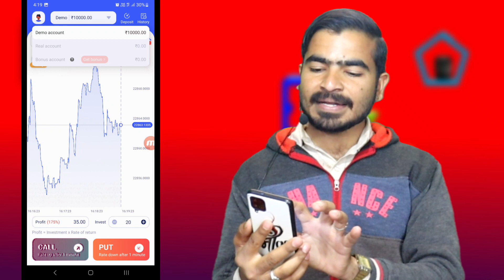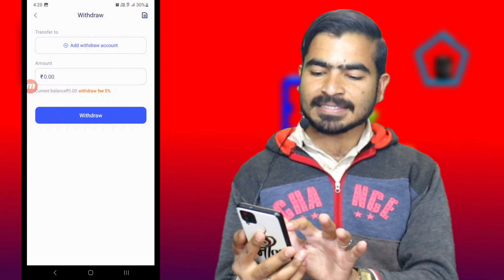Vegeta App Se Paise Kaise Kamaye | Vegeta App Payment Proof | Vegeta Trade App Real Or Fake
Vegeta App Se Paise Kaise Kamaye | Vegeta App Real Or Fake | Vegeta Trade Se Paise Kaise Kamaye

Topic Covered -
vegeta trade kaise khele
vegeta trade app withdrawal
vegeta trade se withdrawal kaise kare
vegeta se paise kaise kamaye
vegeta app review
vegeta trading app how to use
vegeta trading app review
Vegeta App Real Or Fake
Vegeta App Se Paise Kaise Kamaye
vegeta trade se paise kaise kamaye
vegeta trade
vegeta app
vegeta